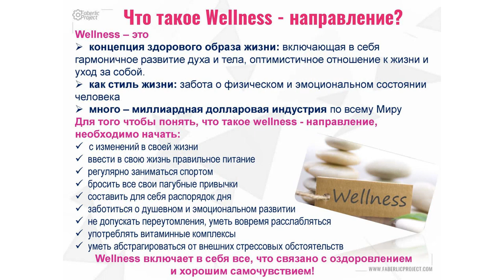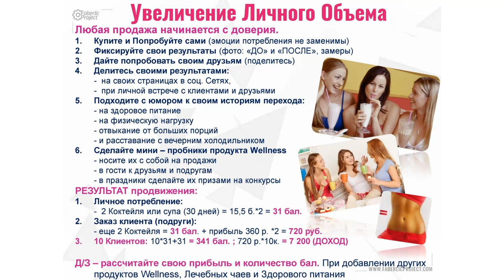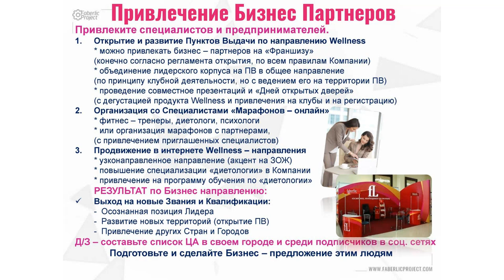«Wellness - продукт, как Бизнес - Инструмент» Курячая Татьяна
Добро Пожаловать на ВСЕ мои Аккаунты!

Если Вы хотите строить Сетевой Маркетинг в Интернетe,
то Вам необходимо создать систему,
которая будет не только рекрутировать людей онлайн,
но сопровождать их в автоматическом режиме.

Если Вы хотите научиться построению Сетевого Маркетинга через Интернет,